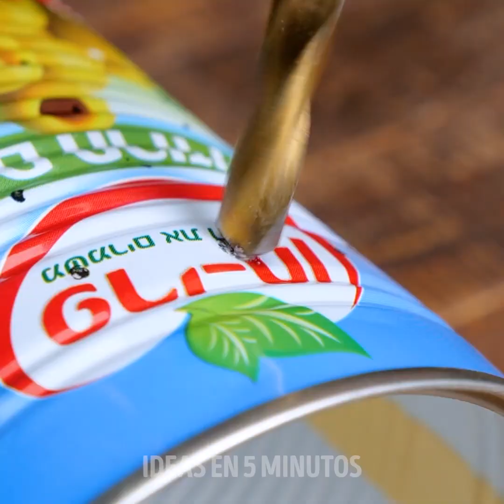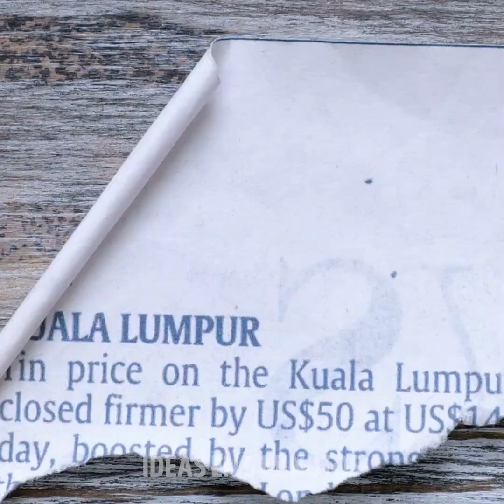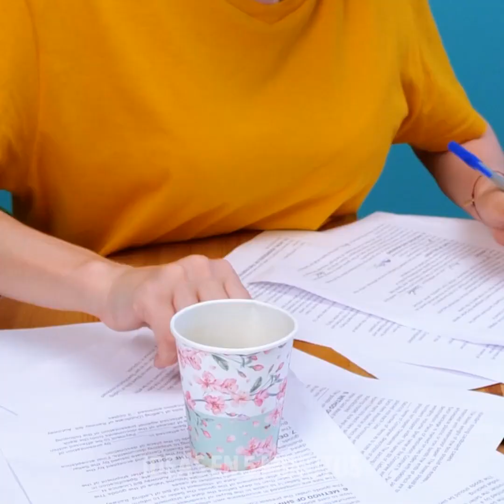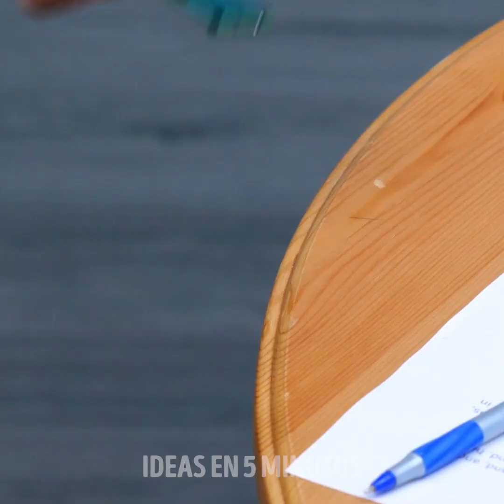Ideas brillantes para la vida cotidiana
00:09 - Trucos para viajes
00:43 - Ideas ingeniosas para tu taller
02:40 - Trucos para lavar ropa
07:51 - Ideas ingeniosas para tu hogar